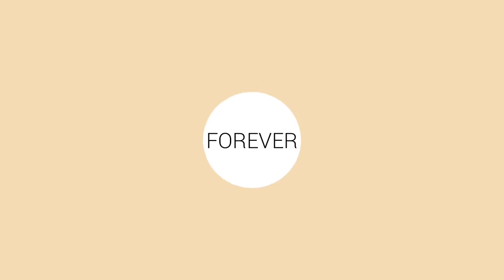Friends Forever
Friendship is Part of Life.